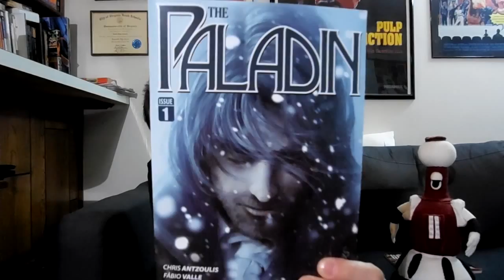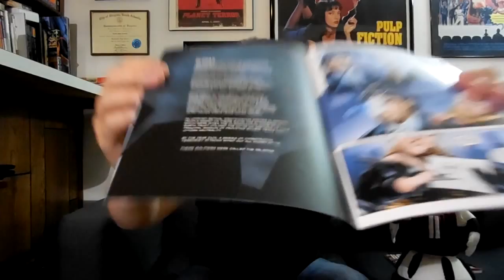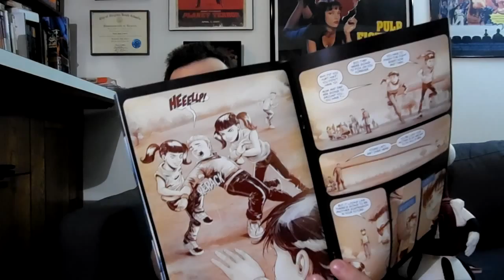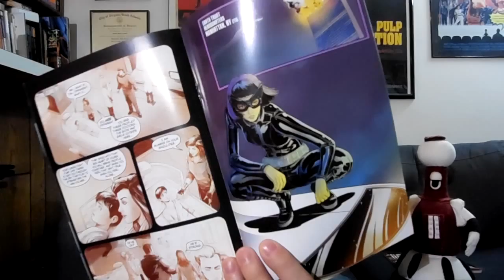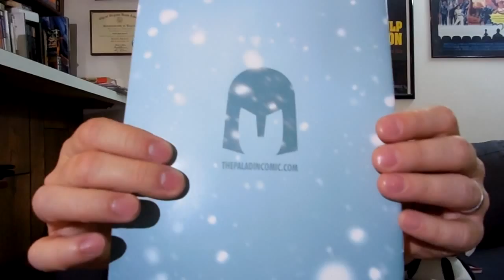Indie Spotlight #2: Paladin #1